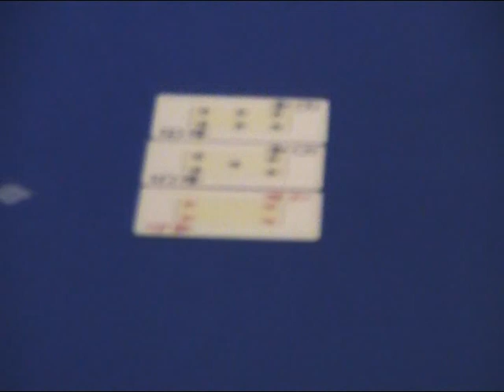Midnight Sun 7.-8.6 2010 Texas/Omaha PL 1000+50€ Ilari Sahamies vs Jens Kyllönen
Ilari "Ziigmund" Sahamies vs Jens "Jeans" Kyllönen